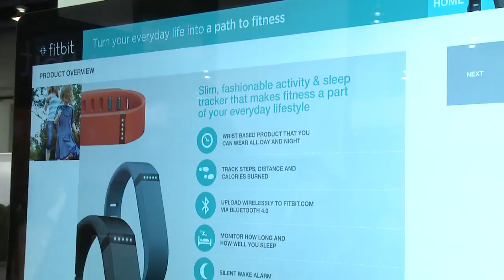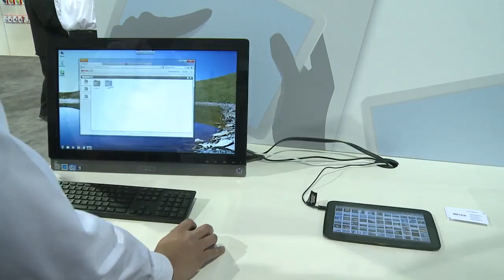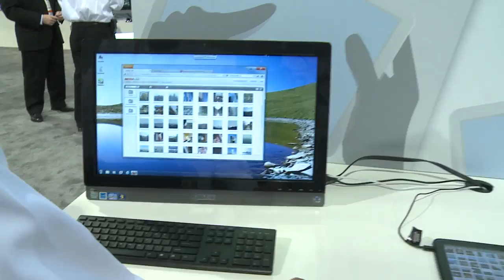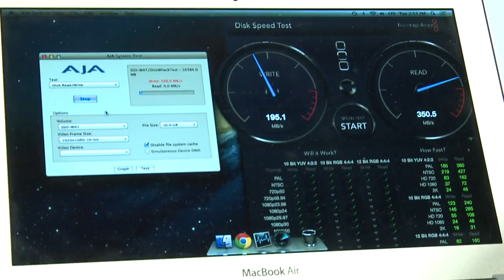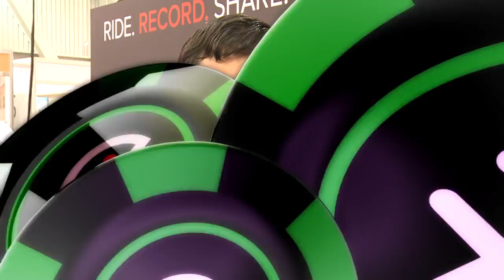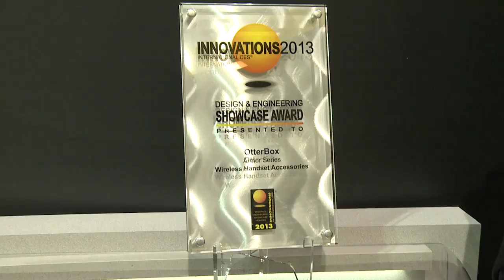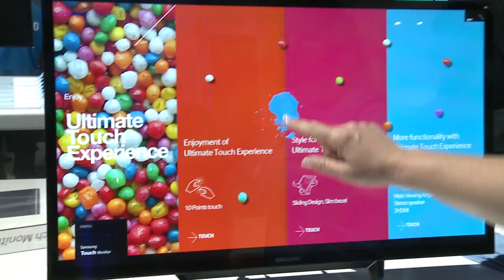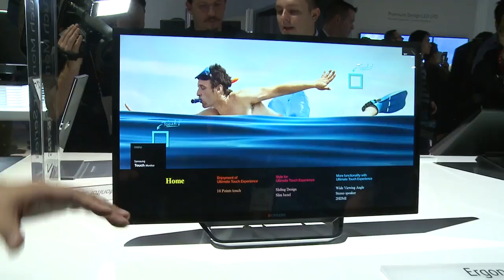TWiT Live Specials 150: CES 2013 Coverage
Hosts: Robert Ballecer

PadreSJ covers CES 2013 in Las Vegas.